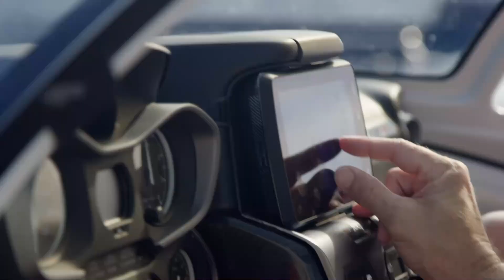Top 10 Futuristic Aircrafts You Must See Now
🚀 Welcome to the future of aviation! In this groundbreaking video, we unveil the Top 10 Futuristic Aircrafts that redefine the skies. From cutting-edge designs to revolutionary technology, get ready for a journey into the next era of air travel. 🌐

Explore each aircraft's unique features, capabilities, and the incredible vision behind their creation. Join us as we delve into the possibilities that await us in the world of aviation. Don't miss out on the future – hit play now and soar into tomorrow! ✈️